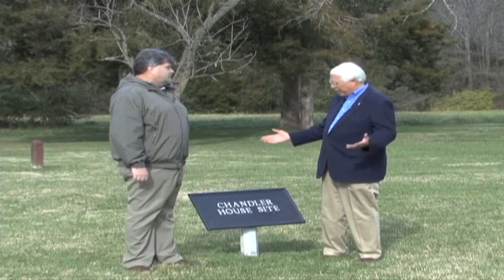Excerpt from "Stories of Stonewall" on History Scene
This is the last five minutes of the "Stories of Stonewall" episode in the "History Scene" television series.